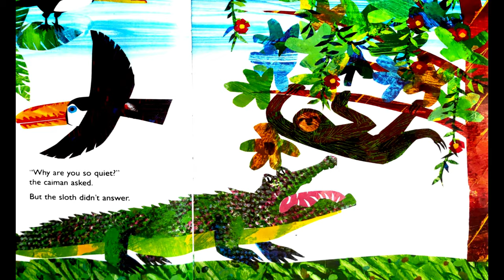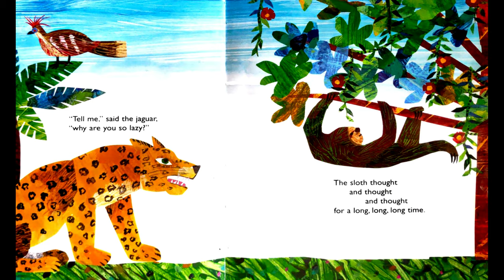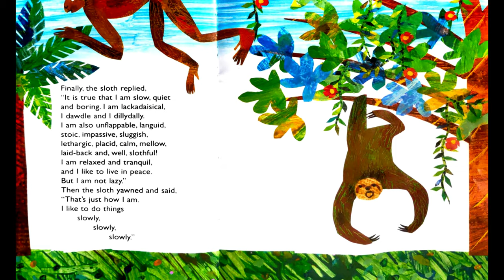Eric Carle Books Read Aloud for Kids : SLOWLY, SLOWLY, SLOWLY SAID THE SLOTH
RuthsKidventure The creator of THE VERY HUNGRY CATERPILLAR, Eric Carle, brings to you another unique yet simple story for kids with his beautiful illustration. This time the story talks about how all the animals quickly judge the sloth and how the sloth straightens it out with them.
Join Ruth in reading along the story called SLOWLY, SLOWLY, SLOWLY SAID THE SLOTH
HAppy reading little ones!
Lots of Love :D

Children's stories
Kids stories
Bedtime stories
Ruth stories
Read along stories
How to learn to read videos